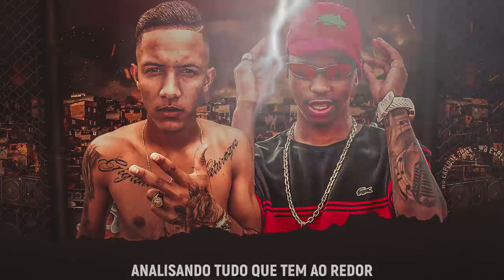MC Lemos e MC Maikim - Malandro Bom (Lyric Video)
Artista: MC Lemos e MC Maikim
Produtor Musical: AK Beats
Ano: 2020
Gênero Musical: Funk

Malandro bom e no sapato que SE anda
Analisando tudo que tem ao redor
Na contra mao vem varios que SE encomoda
Dentro DA favela tu segura o seu b. O

Ze porva e foda Com tao pouco se encomoda
Ta envelhando as conquista do nenguin
Que em contra partida ta De civicao na Vila
De matraka e ponto 30
Apavorando ze povin

Malandro bom nao se arasta
Por vagabunda
Sabe que a cova e fuda è papo De pescoço
Se garanhao nao liga pra poha nenhuma
Cada um conduz a sua e sabe oque cabe no bolso